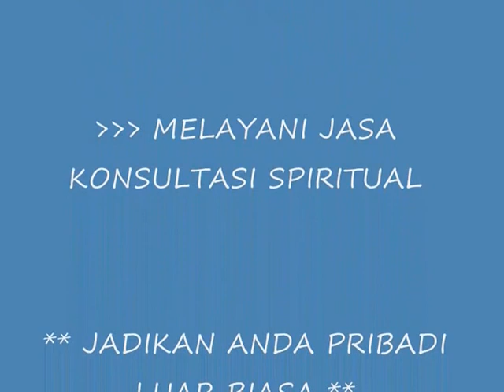JALAN MALAM DI KOTA KEDIRI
Suasana malam minggu di sekitar dhoho kota kediri jawa timur